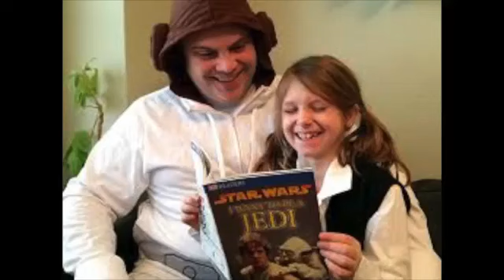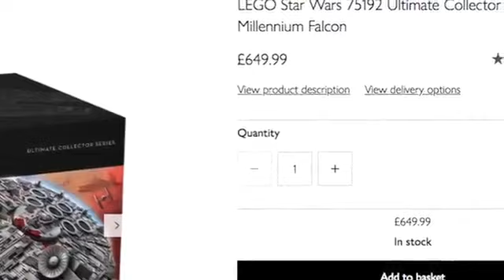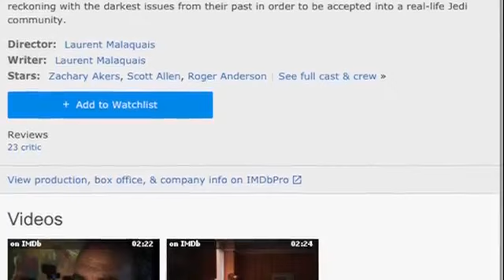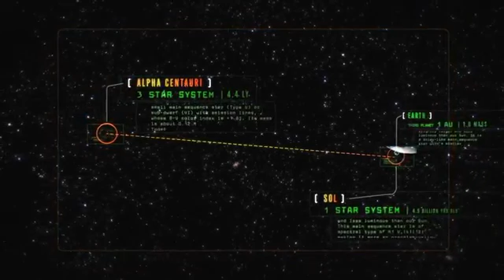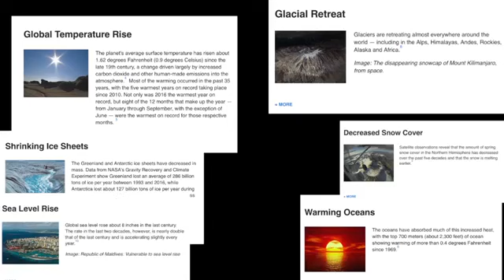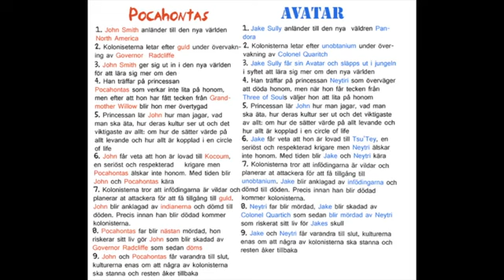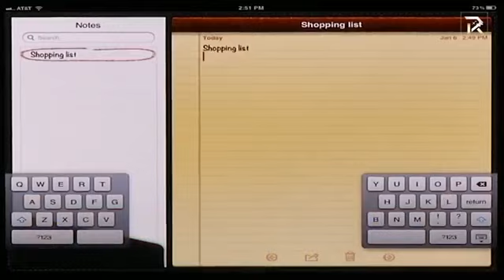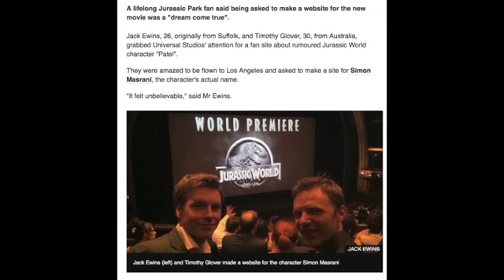SCIENCE FICTION TALK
In this video we discuss science fiction as a genre and the audience